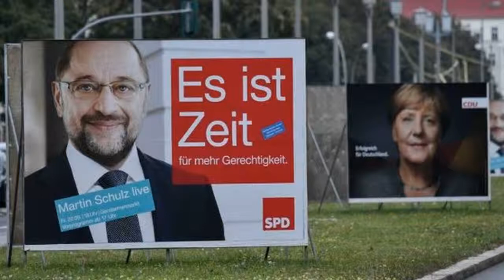Elezioni Germania, ultimi sondaggi. Schulz si avvicina alla Merkel